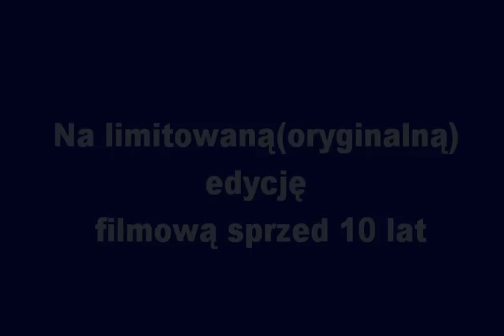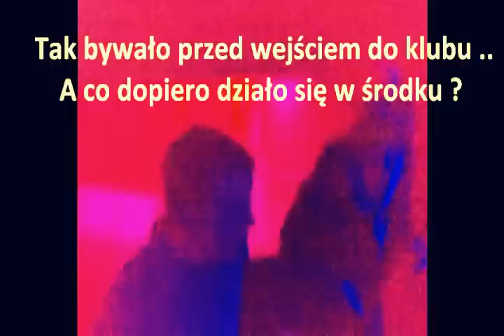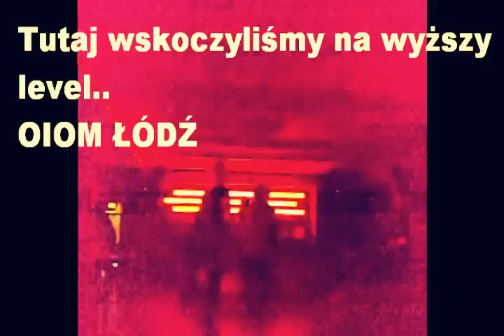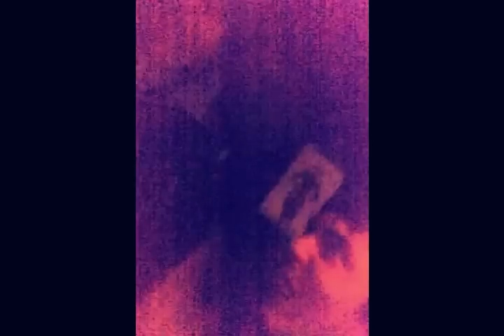DŻUMA TV - Edycja Limitowana !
Złota edycja filmów z oryginalnym podkładem muzycznym.
Dekada minęła,więc publikujemy :-)